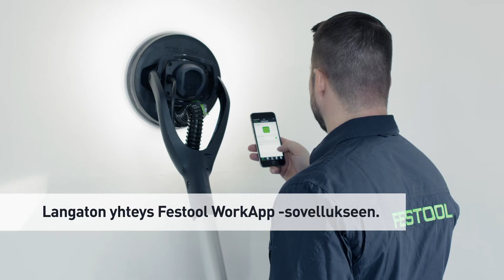Varsihiomakone | Festool PLANEX 2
PLANEX-varsihiomakoneiden uusi sukupolvi mullistaa sisärakentamisen - LED-valolla ja epäkesko-hiontaliikkeellä. Kirkas LED-valorengas toimii kuin sisäänrakennettu tarkastusvalo ja paljastaa epätasaisuudet jo hionnan aikana. Epäkesko-hiontaliike takaa erinomaisen pinnanlaadun – ilman kalliita jälkitöitä. Säädettävä imuteho, muunneltava käyttöpituus ja nerokas T-kahva takaavat ergonomisen työskentelyn seinien ja sisäkattojen hionnassa – helposti ohjattava myös pitkäaikaisessa käytössä.